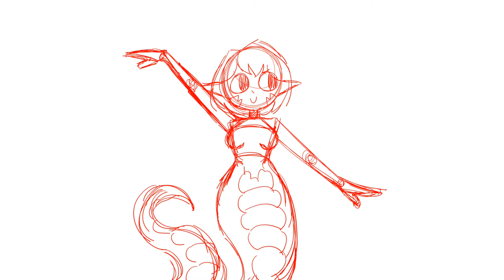Snake Arms Animation